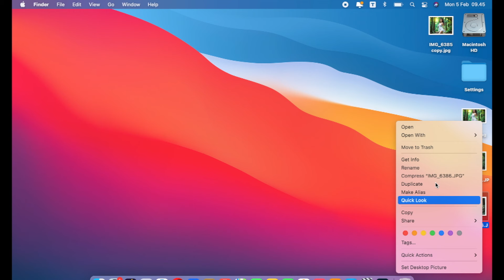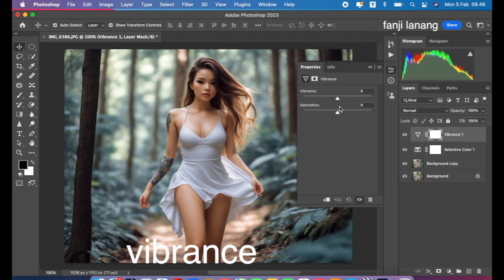SOFT TONE COLOR GRADING | ADOBE PHOTOSHOP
For Beginners Portrait Photo Editing | Photoshop Easy Way To Make Your Photo Looks Better | Makes your Photo Looks Awesome COLOR GRADING | Photoshop 2024 color grading with simple process and using adobe camera raw

(only 2 weeks from this video uploaded)